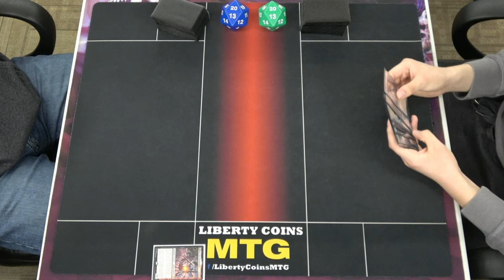Monored Obosh vs Monored Goblins 12-23-22 | Casual Pioneer MTG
Regular REL
Format: Pioneer

Open Discord.